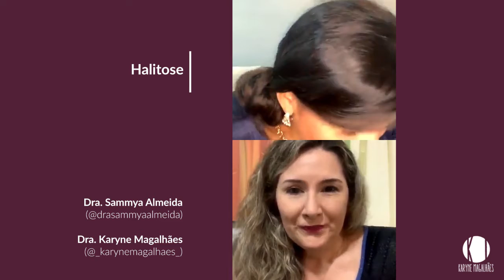LIVE - A BOCA E A HALITOSE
Dra. Karyne Magalhães e Dra. Sammya Almeida